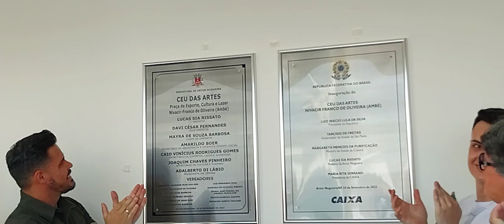DESCERRAMENTO DA PLACA - INAUGURAÇÃO - CEU DAS ARTES - PARQUE DOS TRABALHADORES - ARTUR NOGUEIRA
CEU das Artes “Praça de Esporte, Cultura e Lazer Nivacir Franco de Oliveira (Ambé)